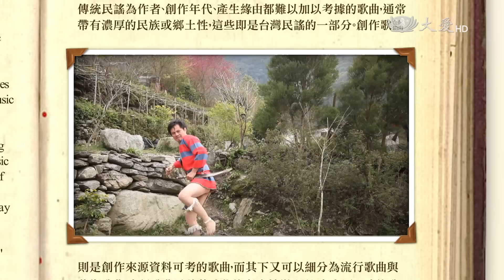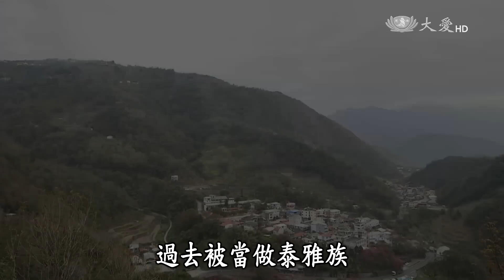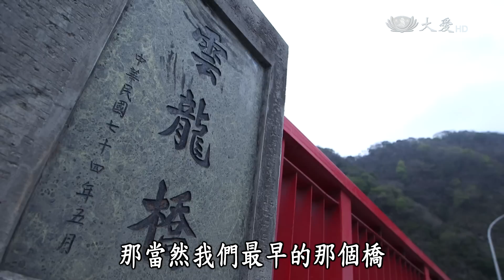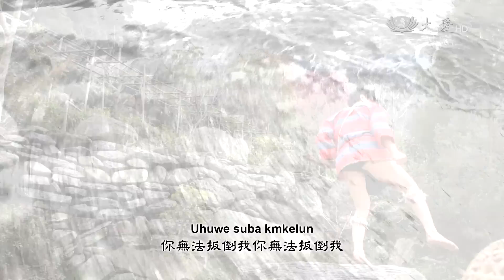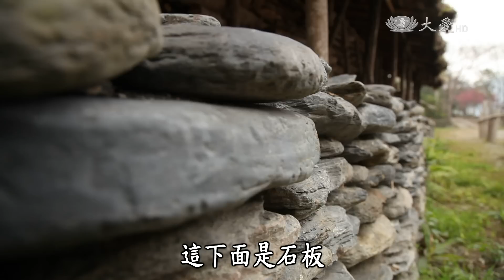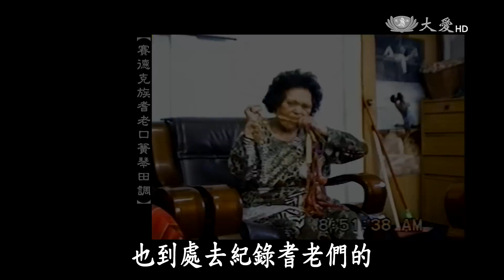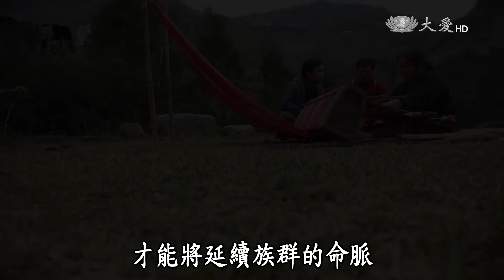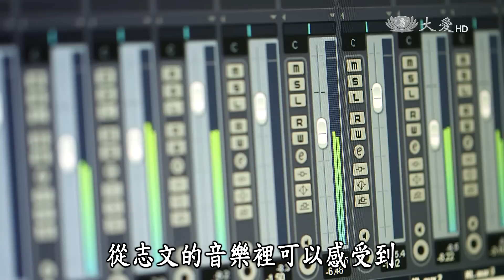【樂事美聲錄】20150403 - 賽德克巴萊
賽德克族因為霧社事件，族人傷亡慘重，被迫遷離，傳統文化斷落，也曾被遺忘與隱沒。如今有郭明正老師的研究與紀錄，用紙筆紀錄著賽德克歷史文化的聲音。另一位青年，翁志文，則是用音樂、舞蹈，傳唱賽德克歷史文化的聲音。他不畏艱難地向老人家學習傳統樂器口簧琴與古調歌謠，為了文化傳承，不遠千里到小學去教授孩子們歌唱、舞蹈，甚至打破禁忌，向婦女學習織布技術，並創立文化藝術工作室，就是為了讓更多人與族人們更加認識賽德克族。他們的努力付出，對賽德克族文化的傳承與影響層面，已讓「賽德克巴萊」的精神發光發熱閃耀著。